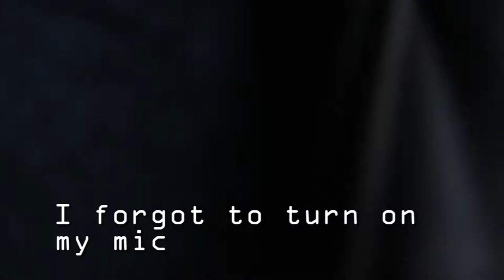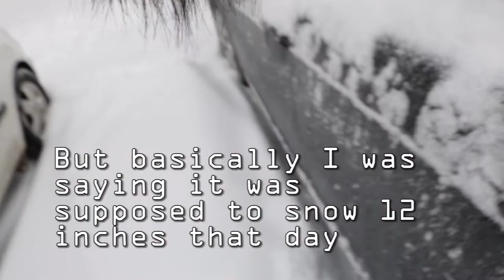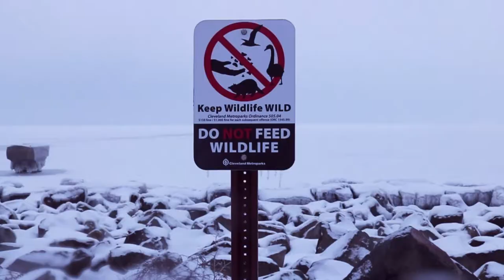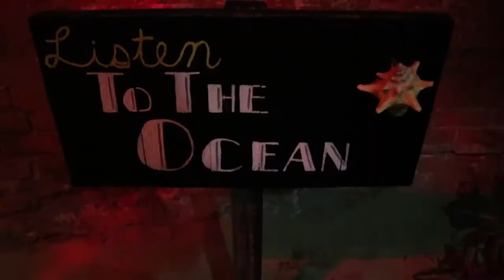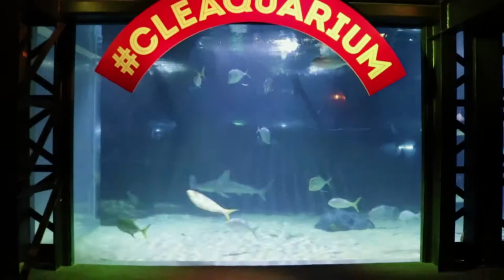We met NECK DEEP - VLOG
We went to Ohio this weekend and we met the band Neck Deep! First vlog too!!